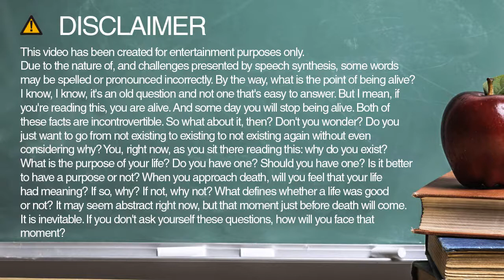notifications spelling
Learn how to spell and pronounce notifications.